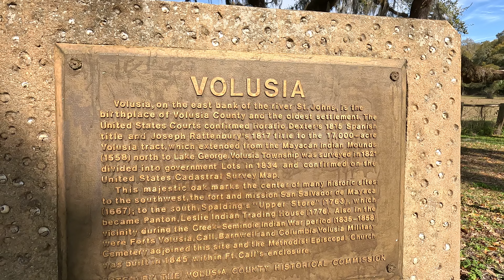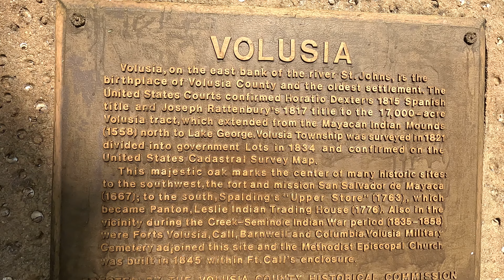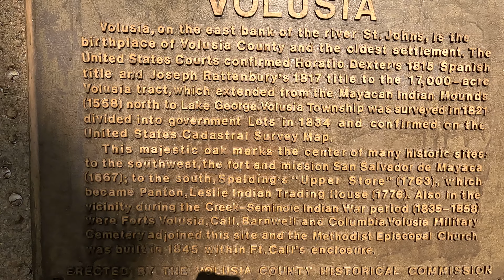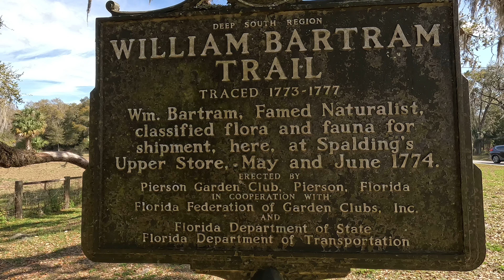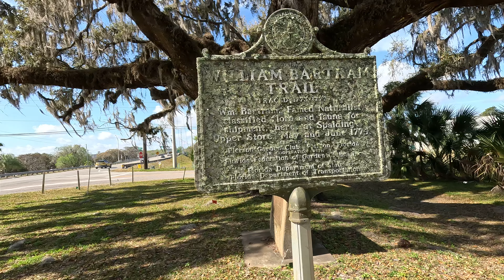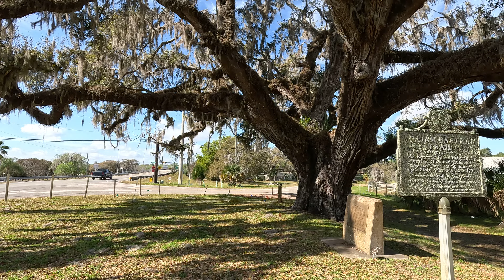Rich History & A Massive Oak That Marks the Spot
Join me in Astor Florida in an area rich with history. near the oak has two historical plaques stating that this area was the Volusia settlement, the oldest settlement in Volusia County. Also, William Bartram visited here in the 1700s on his expedition. The area also had a few old forts.